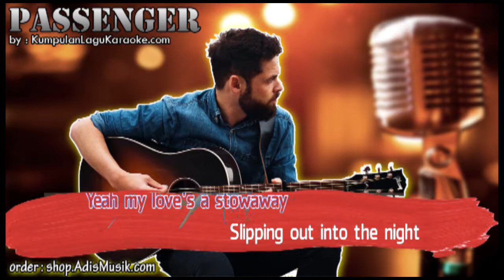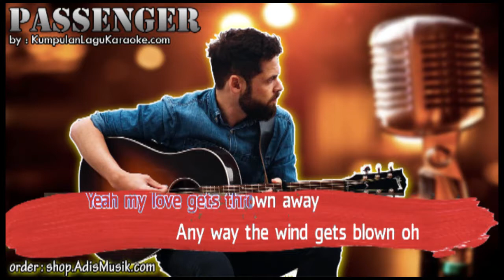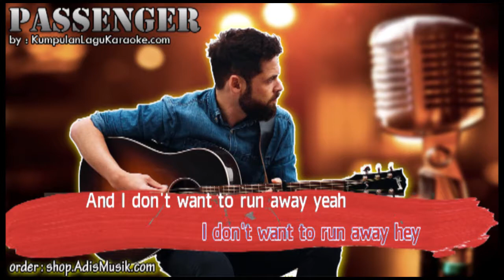RUNAWAY PASSENGER Karaoke